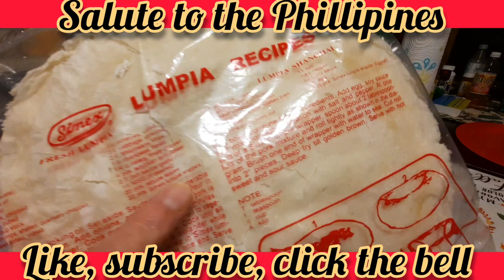Americans Make Traditional Filipino Lumpia/Ang mga Amerikano ay Ginawang Filipino si Lumpia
Visit Sara Jane and Mama Dede at

Traditional Filipino Lumpia Recipe ⬇️

2 lb ground pork
1/2 cup chopped onion
1/2 cup minced carrot
1/2 cup green cabbage, finely sliced
1/2 cup green onion
3 cloves garlic, minced
1 tsp mushroom or dark soy sauce
1 tsp garlic powder
1 tsp black pepper
1 tsp salt
1 pkg Simex Lumpia wrappers

Mail Correspondence to ⬇️
Penguin and the Chef
Farmersburg, Indiana 47850